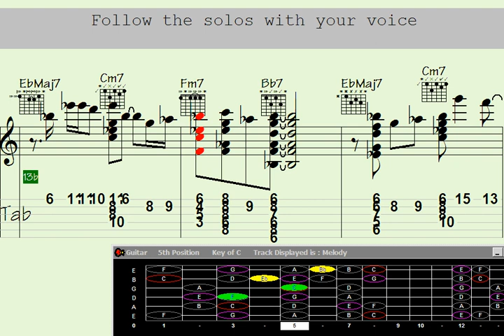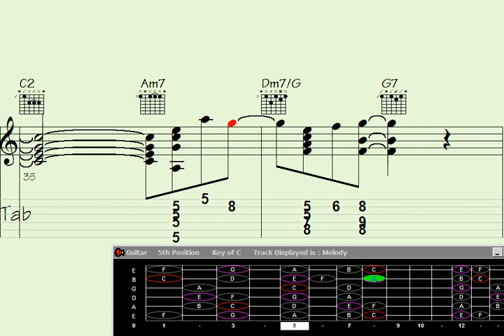Embrace the Madness: Unleash Diabolical Chords for Fingers that Scream with Melodic Guitar Mastery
Discover the enchanting world of Guitar Chord Melody, where chords and melodies intertwine to create captivating music.

Immerse yourself in a collection of mesmerizing guitar chord melodies that transport you to a realm where stories unfold through strings and harmonies ignite emotions. Whether you're a beginner or advanced guitarist, this playlist showcases the beautiful fusion of chords and melodies.

Experience soul-stirring arrangements, awe-inspiring harmonies, and intricate fingerpicking patterns in various genres like folk, pop, rock, blues, and more. From timeless classics to modern hits, this playlist offers a wide range of musical choices.

Unleash your creativity and enhance your guitar skills as you learn to weave melodies within the rich tapestry of chords. Each video in this playlist provides inspiration through expertly crafted arrangements and innovative approaches to chord progressions.

Prepare to be captivated and inspired by the harmonious symphony of guitar chord melodies. Whether you seek relaxation, musical exploration, or pure joy, this playlist is your perfect companion.

Grab your guitar, tune the strings, and let the magical chord melodies transport you to a world where music speaks the language of the heart.

Let this Guitar Chord Melody song ignite your musical passion.